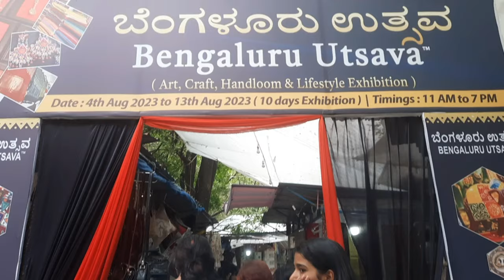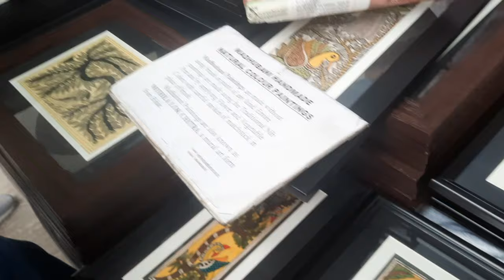First Time In A FLEA MARKET|CHITRAKALA PARISHATH|BANGALORE